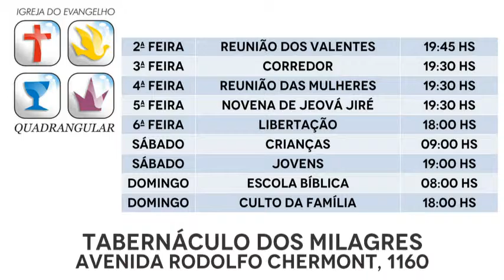TABERNÁCULO DOS MILAGRES